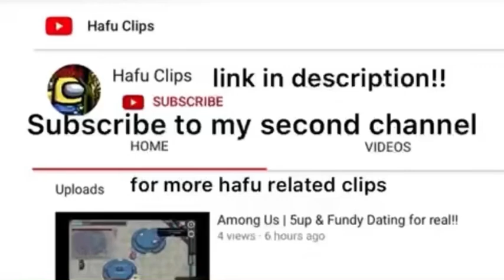Among Us | Peter catches DK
Timestamp: 18:10
Timestamp: 17:15